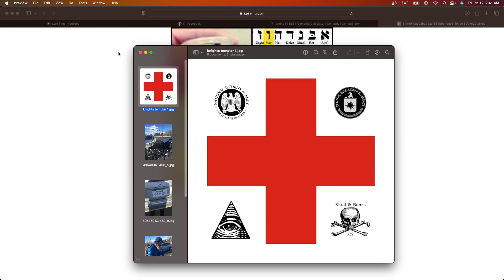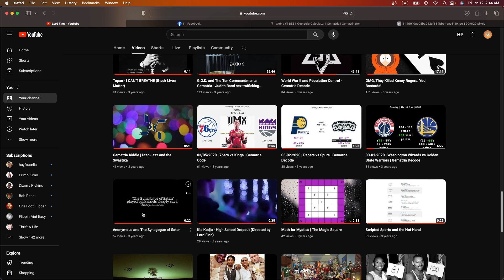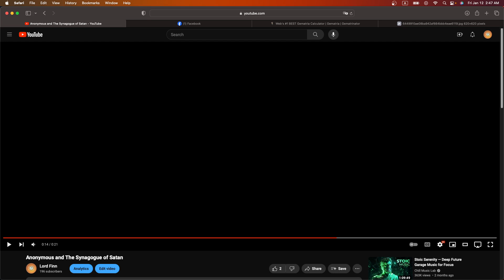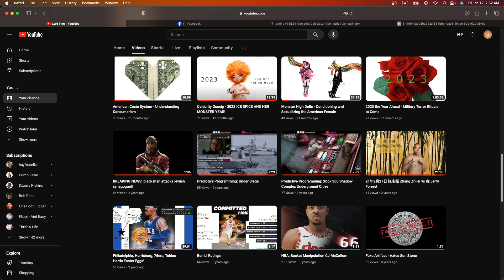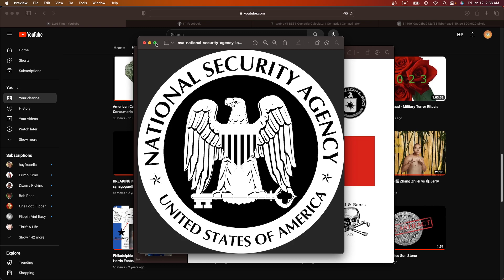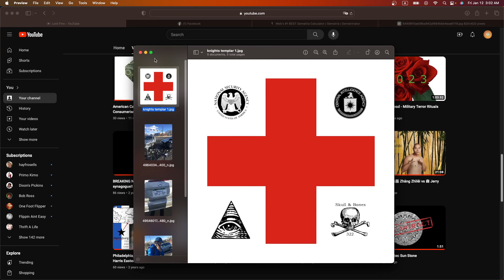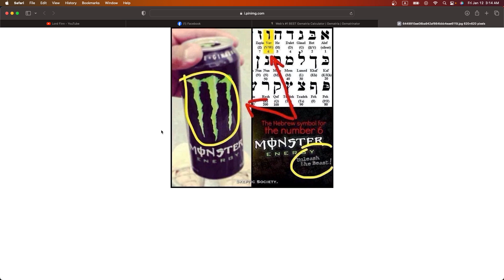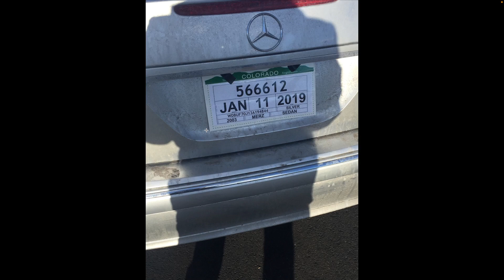Knights Templar Skull and Bones NSA CIA Denver Police Torture Evidence Part 1